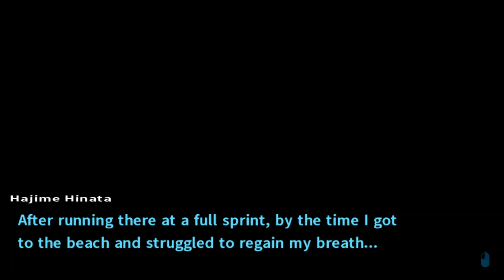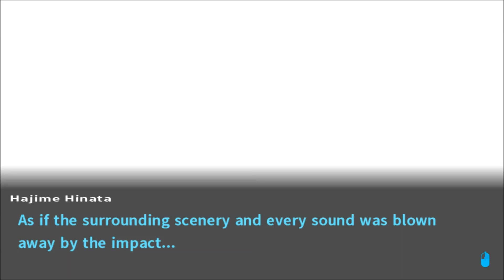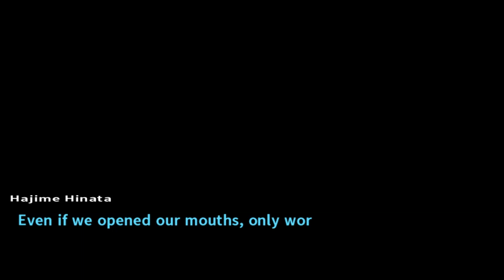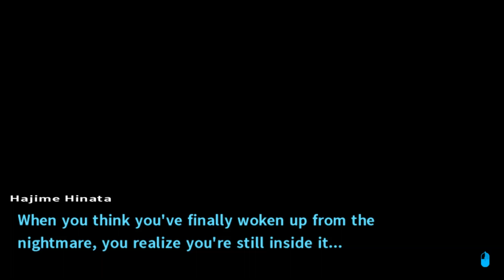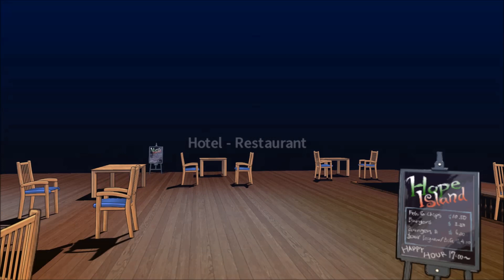Danganronpa 2 Goodbye Despair Part 43 - Why Didn't You Dodge?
The next game in our Steam Sundays series is Danganronpa 2: Goodbye Despair!  Today we witness the unexpected death of a friend at the hands of Monokuma.